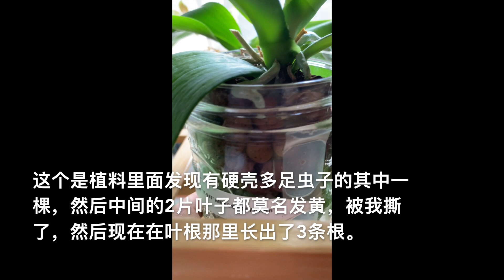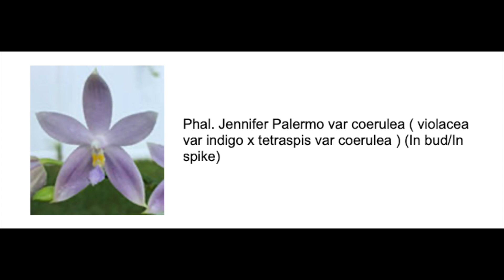南窗的花（拍摄时间2020-7-19至2020-7-27）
南窗的花
Phal. lindenii
Phal. (Nobby's Green Eagle 'Montclair' x bellina var coerulea 'Montclair')
Phal speciosa ' Su's Coffee Candy' x lueddemanniana f. coerulea
Phalaenopsis cornu-cervi var. flava
Phalaenopsis violacea var. (Borneo 'Pacific isles' x coerulea)
Phal. modesta
Phalaenopsis schilleriana 'TKB'
琴叶榕
Phal. javanica (javonica ' Montclair' x self)
Phal. Citrus Candy (P. Tying Shin Forever Love ' Golden Beauty' FCC/AOS x P. Tying Shin Golden City ' TS-004' FCC/AOS)
Phal. mentawaiensis
Phal. Jennifer Palermo var coerulea ( violacea var indigo x tetraspis var coerulea )
Phal. Yin's Green Jewel 'Montclair' (Tsay's Evergreen ' FANGtastic ' AM/AOS x Yungho Geb Canary ' Wen Ming' AM/AOS)
Phal Tying Shin Fly Eagle 'F1' x tetraspis var green ' Norman's Jade' AM/AOS (in spike to buds)
Phal. RF Moon (Sogo Rose 'F-987' AM/AOS x GW Green World)
Phal. Yaphon Oh Mygod ' Flava' ( K S Happy Eagle x speciosa )
Phal. Bronze Maiden (schilleriana x mannii black)
Phal K S Super Zebra 'Yaphon'
Phal. (Jiaho's Pink Girl 'Sweet Fragrance' x mannii 'Black')
Phalaenopsis KS Happy Eagle 'Norman'
Phal. Lioulin Green Eagle (K S Evergreen x K S Happy Eagle)
Dendrobium jenkensii (mini)（挂在窗棱上，这次忘了拍）